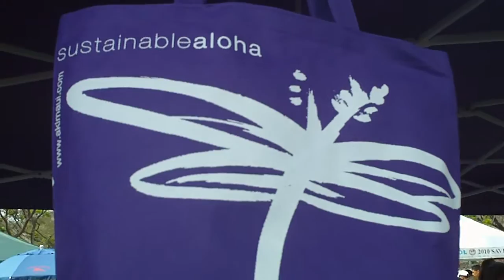More AKL Maui Footage at the KCC Farmers Market